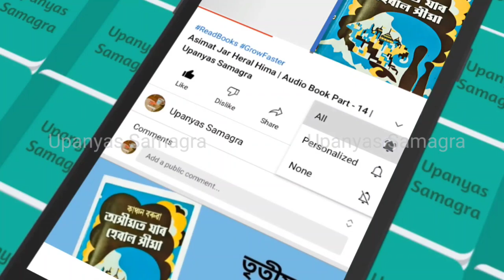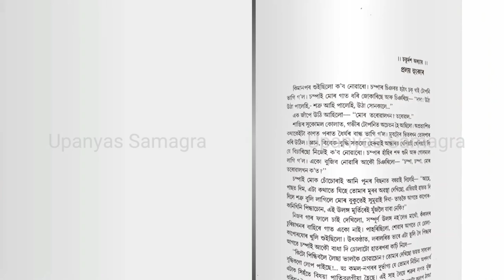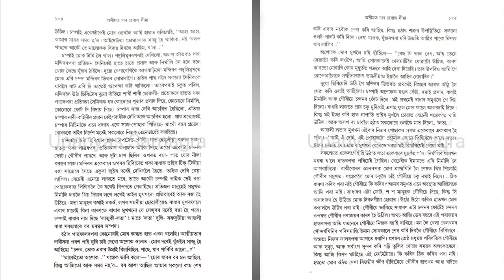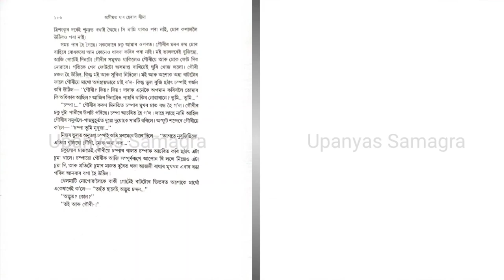Asimat Jar Heral Hima | Audio Book Part - 14 | Upanyas Samagra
asimat jar heral seema part-2
asimat jar heral seema part 3
asimat jar heral hima part 3
asimot jar heral sima
asimat jar heral seema ebook